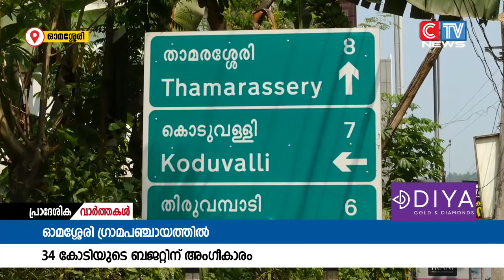ഓമശ്ശേരി ഗ്രാമപഞ്ചായത്തിൽ 34 കോടി രൂപയുടെ ബജറ്റിന് അംഗീകാരം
ഓമശ്ശേരി ഗ്രാമപഞ്ചായത്തിൽ 34 കോടി രൂപയുടെ ബജറ്റിന് അംഗീകാരം. ഒരു കോടി രൂപ മിച്ചം പ്രതീക്ഷിക്കുന്ന ബജറ്റാണ് വൈസ് പ്രസിഡൻറ് ഫാത്തിമ അബു അവതരിപ്പിച്ചത്